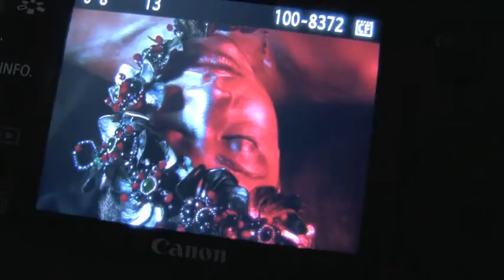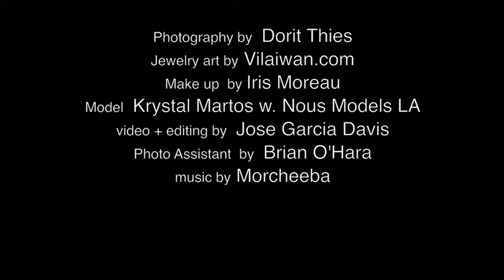"Kaleidoscope Floral".m4v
Behind the scenes of our shoot for Pilot Magazine.